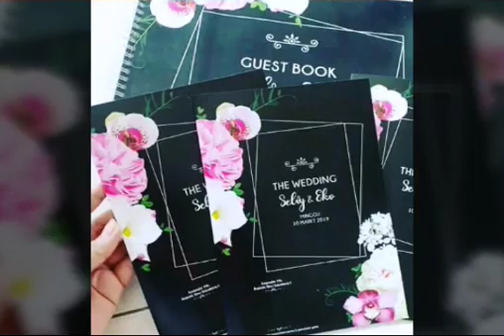KREASINDO DIGITAL PRINTING